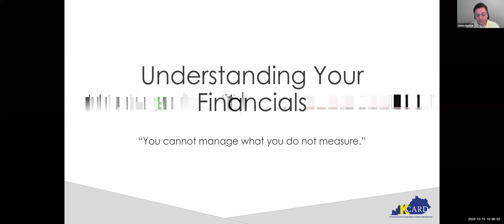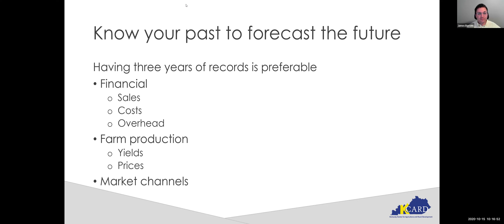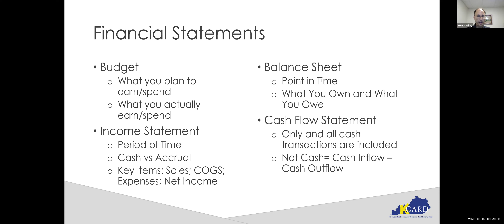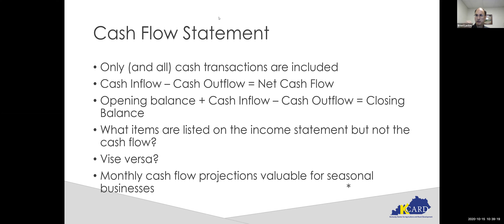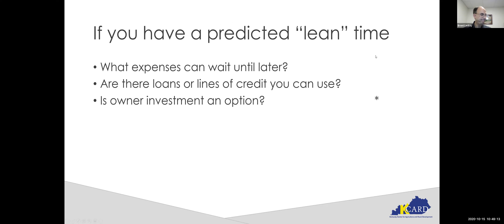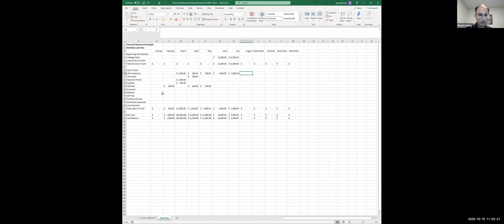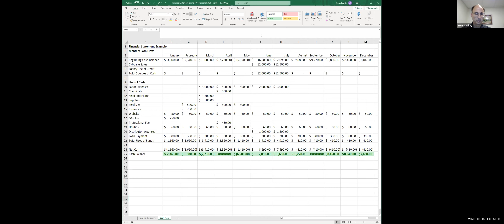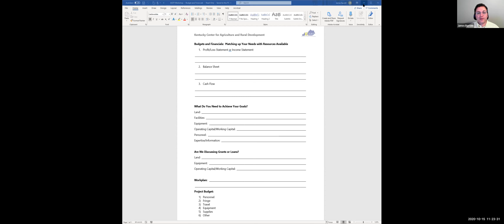Growing Your Farm and Food Business Webinar Day 2: Understanding Financials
On this segment of our Growing Your Farm and Food Business Webinar, we are talking about why financials are important and how to better understand them.
Did you enjoy this webinar? Please help us better serve you by filling out a survey on this presentation.